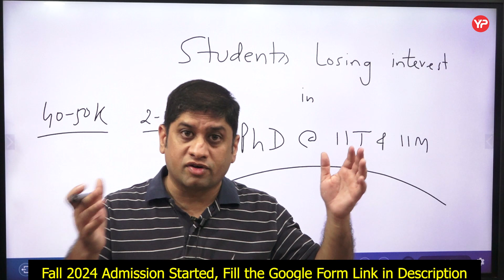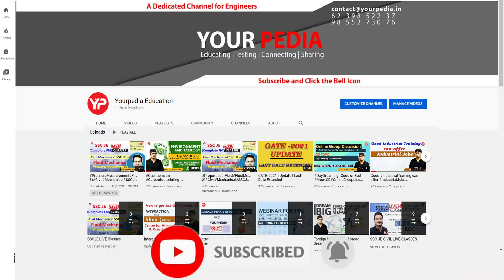No takers for PhD Program in IIT & IIM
For More Queries Get Connected with YourPedia Global Community on WhatsApp 🔗